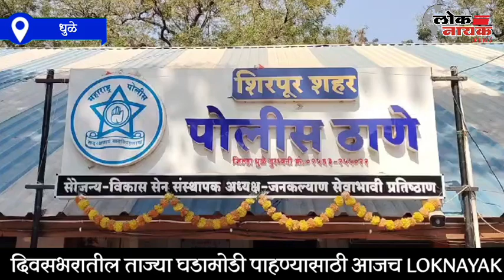DHULE | पोलिसांची अवैध तंबाखू वाहतुकीवर कारवाई ९० लाखांचा माल हस्तगत @LoknayakNews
DHULE |  पोलिसांची अवैध तंबाखू वाहतुकीवर कारवाई ९० लाखांचा माल हस्तगत

ANC : मुंबई -आग्रा महामार्गावर इंडियन ऑईल पेट्रोल पंपाजवळ  ट्रक क्रमांक एम. एच. १८ बी.ए. ०१३६  मधून अवैध रित्या सुगंधित तंबाखू वाहतूक होत असल्याची माहिती शिरपूर पोलिसांना मिळाली होती. त्यानुसार पोलिसांनी संध्याकाळी ६ वाजेच्या सुमारास ट्रक वर कारवाई केली.

या कारवाईत ३० लाखाच्या ट्रक सह ६० लाख ३७ हजार ६०० रुपयांची सुगंधित तंबाखू असा एकूण ९० लाख ३७ हजार ६०० रुपयांचा मुद्देमाल हस्तगत केला आहे. या कारवाईत शिरपूर शहरातील रामसिंग नगर मधील निसार इसाक सय्यद यास ताब्यात घेतले आहे.

या अगोदरही पोलिसांनी दिनांक ४ रोजी सकाळी ४ ट्रक सह अडीच कोटींची तंबाखू हस्तगत केली. पोलीस निरीक्षक के के पाटील यांनी एकाच दिवसात अवैध तंबाखू वाहतूक करणाऱ्या पाच ट्रकवर कारवाई करीत तब्बल साडेतीन कोटींचा मुद्देमाल हस्तगत केला आहे.

BYTE  : कांतिलाल पाटील, पोलीस निरीक्षक, शिरपूर शहर

marathi news
mumbai news
Live TV
मराठी बातम्या
ऑनलाईन बातम्या
marathi online news
maharashtra politics
NCP
Shivsena
मराठी
मराठी बातम्या
marathi
marathi news
marathi batmya
sharad pawar
ajit pawar
devendra fadnavis
uddhav thackeray
maharashtra politics
raj thackeray
marathi batmya